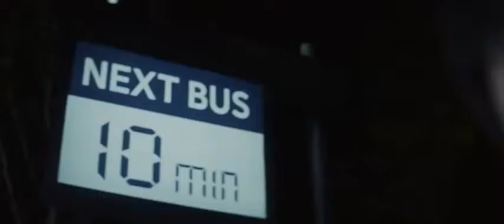REDMI K40 GAMING EDITION OR POCO F3 GT OFFICIAL!